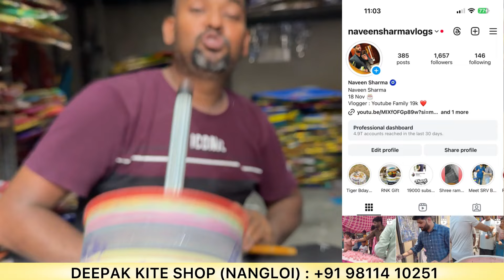Cheapest Kite Market in Delhi | Wholesale/Retail Price Kite | Best Manjha Collection | Free Giveaway